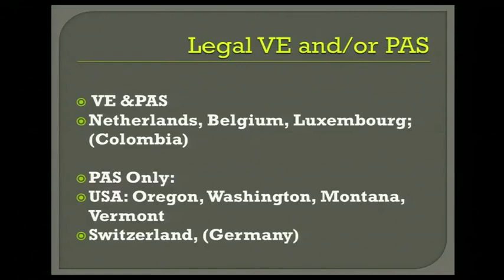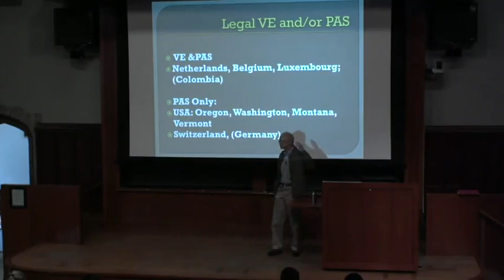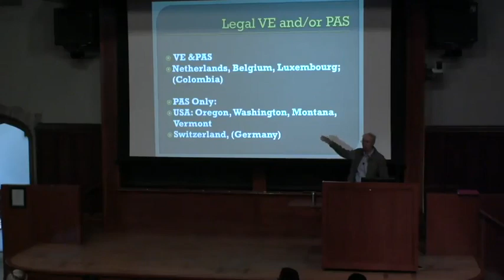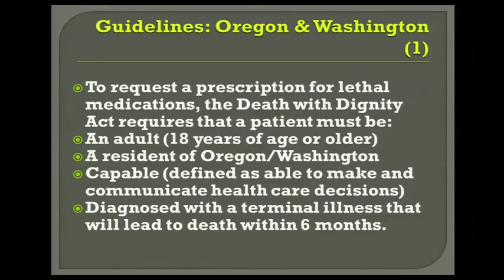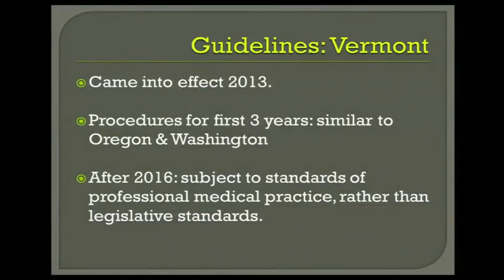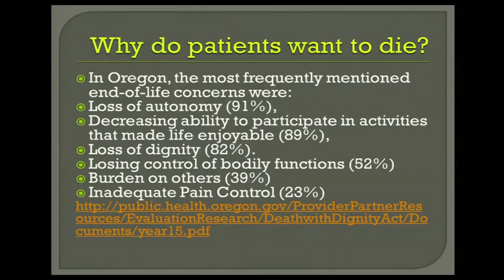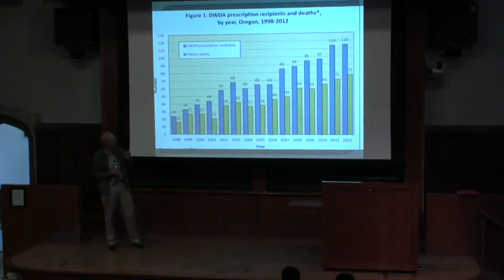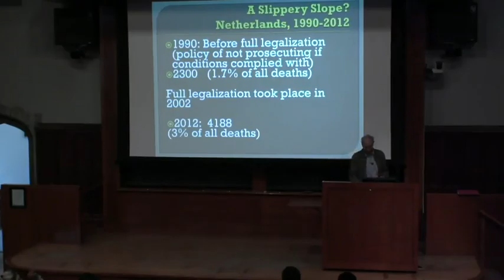The Practice of Voluntary Euthanasia and Physician Assisted Suicide